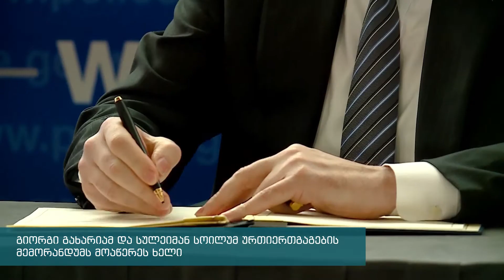გიორგი გახარია თურქეთის რესპუბლიკის შინაგან საქმეთა მინისტრს შეხვდა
თურქეთის რესპუბლიკის შინაგან საქმეთა მინისტრი, სულეიმან სოილუ საქართველოში ოფიციალური ვიზიტით, დელეგაციასთან ერთად ჩამოვიდა. ვიზიტის ფარგლებში, საქართველოს ვიცე-პრემიერი, შინაგან საქმეთა მინისტრი გიორგი გახარია სულეიმან სოილუს შეხვდა.

შეხვედრაზე მხარეებმა საქართველოსა და თურქეთის რესპუბლიკის სამართალდამცავ უწყებებს შორის არსებულ ეფექტურ თანამშრომლობაზე ისაუბრეს. გიორგი გახარიამ ხაზგასმით აღნიშნა საერთაშორისო სამართალდაცვით სფეროში თანამშრომლობის გაღრმავებაში პოლიციის ატაშეების მიერ შეტანილი წვლილი. საქართველოს და თურქეთის შინაგან საქმეთა მინისტრებმა თურქეთის პოლიციის ახალი ატაშეს დანიშვნის საკითხიც განიხილეს.